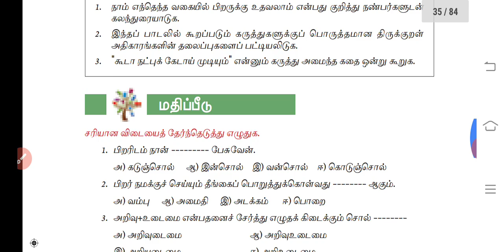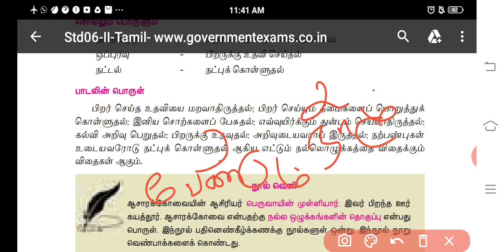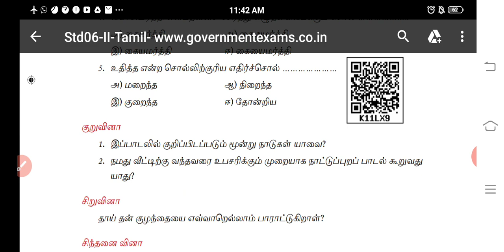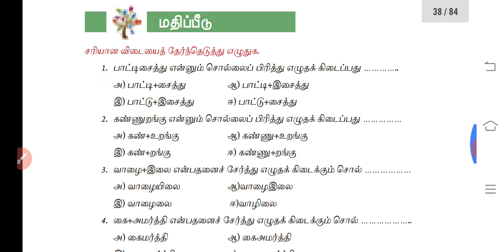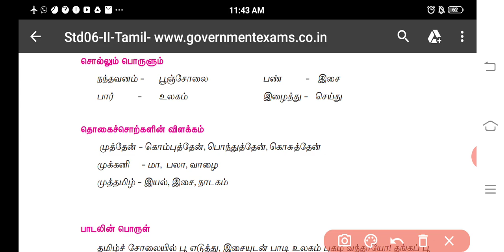20 மதிப்பெண் தேர்வு